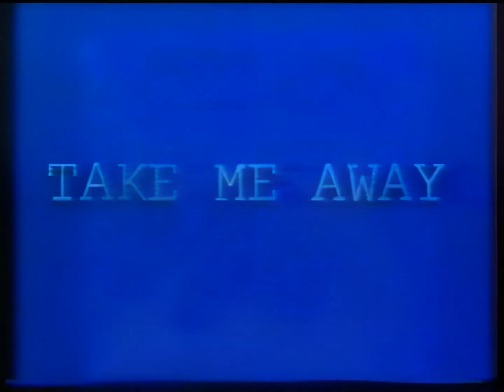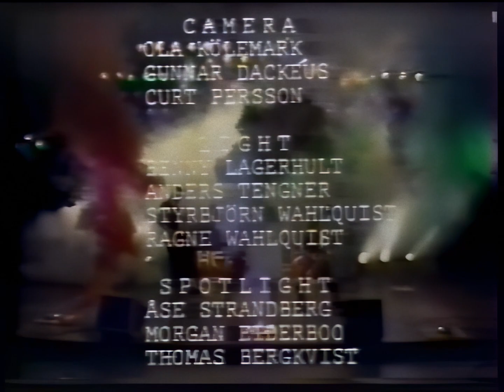HEAVY LOAD - Live [1983] [1080/60fps upscale]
Recorded on January 4th, 1983. Playback performance with no audience.

*Looking for a better source.